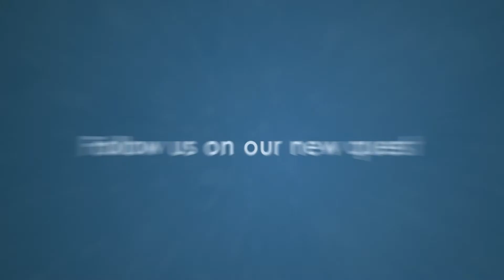The Blue Quest in Baja California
Time for the next chapter!
Come with us to Baja California in Mexico to visit and highlight marine conservation projects